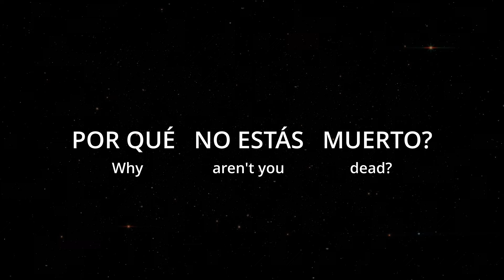How To Say (Why aren't you dead?) In Spanish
How to say why arent you dead in spanish. This is a five word phrase.